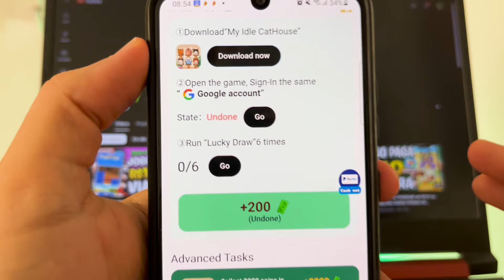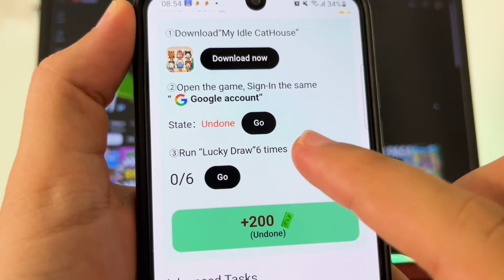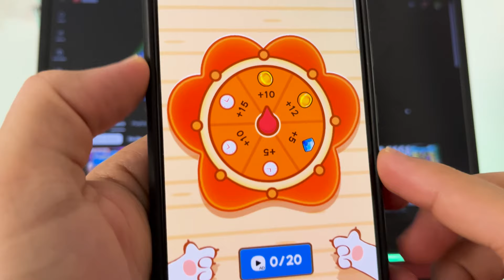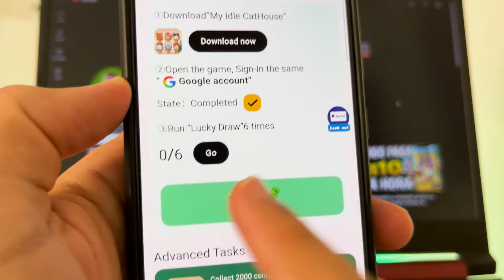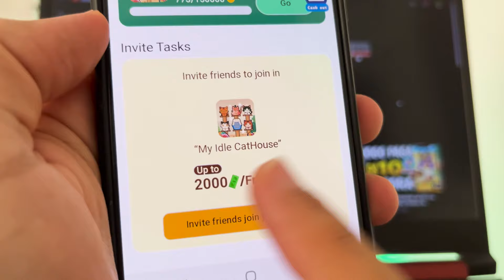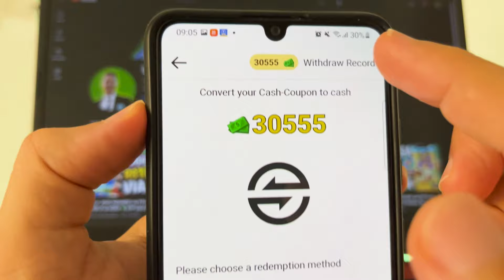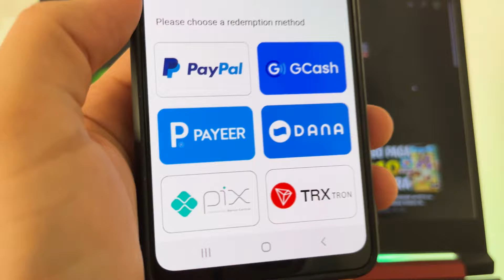Paga Mesmo✅ JOGO para GANHAR DINHEIRO via PIX 👉Saque Hoje até R$22🤑 App de Ganhar Dinheiro 2024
Acabou de lançar novos jogos para ganhar dinheiro via pix 2024. Esse app de jogo que ganha dinheiro de verdade é confiável. E nesse video você ira encontrar vários jogos que pagam dinheiro de verdade.